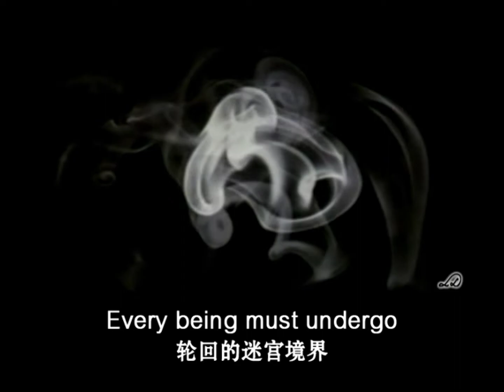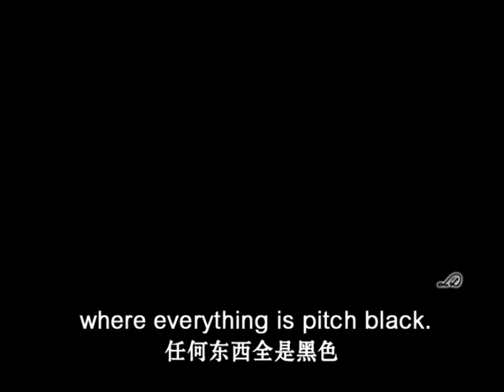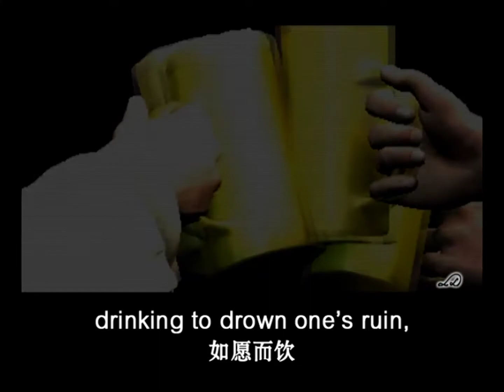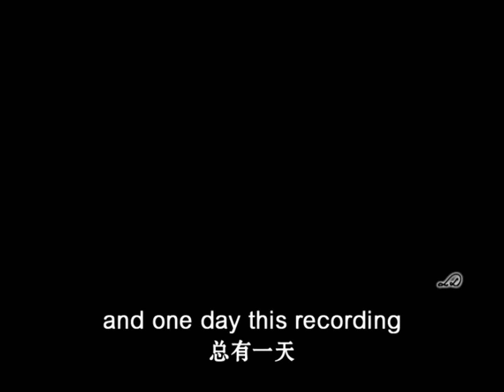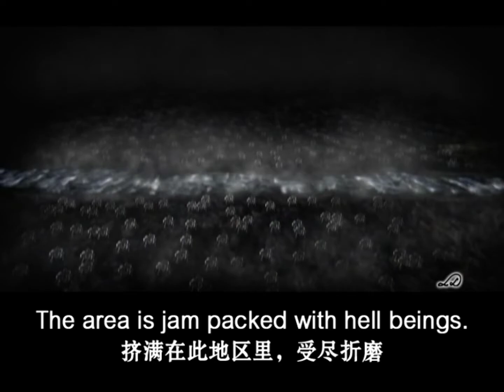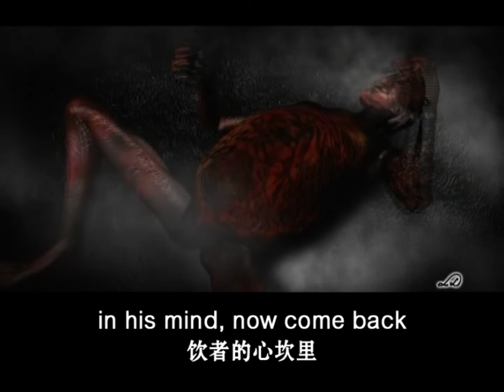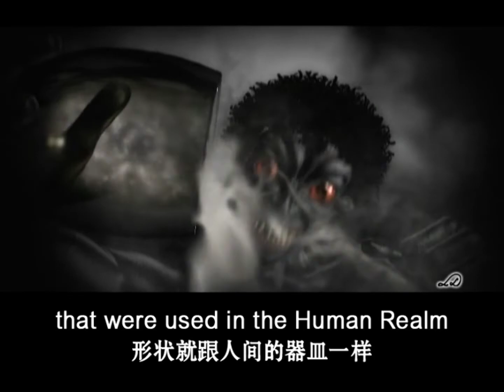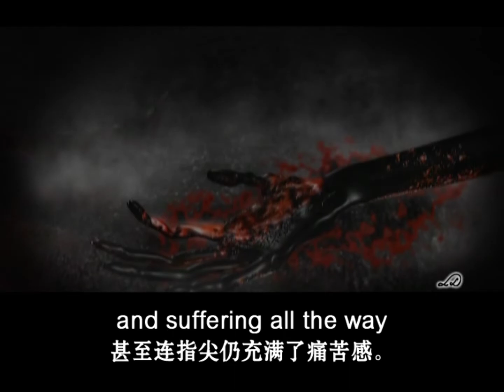โทษของน้ำเมาในมหานรกขุม ๕ (ตอนที่ ๒ ผู้ดื่มน้ำเมา)